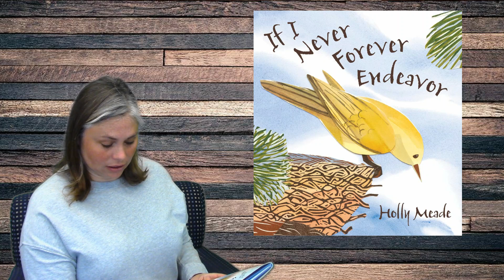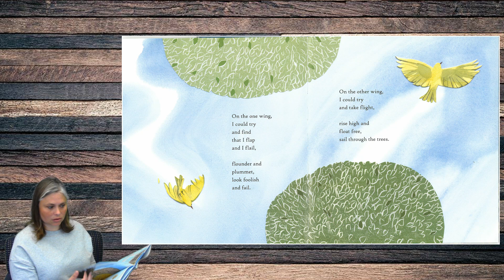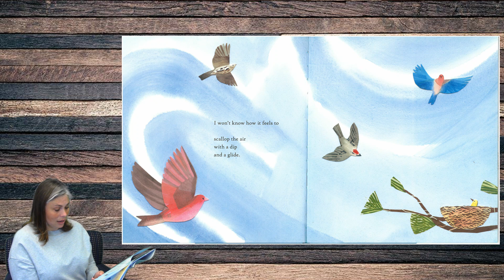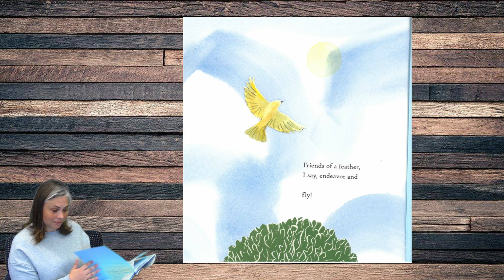OML Story Hour: If I never Forever Endeavor by Holly Meade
Listen and read along with Olds Municipal Library's Story Time!